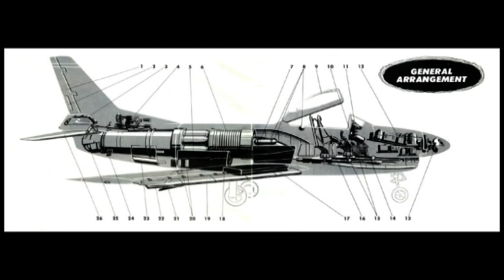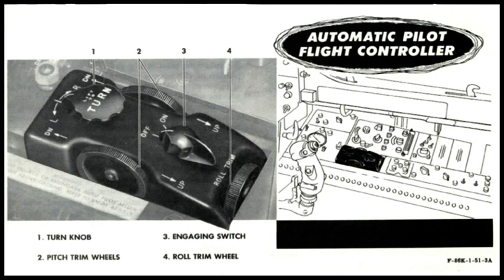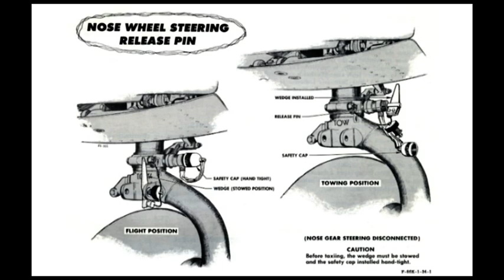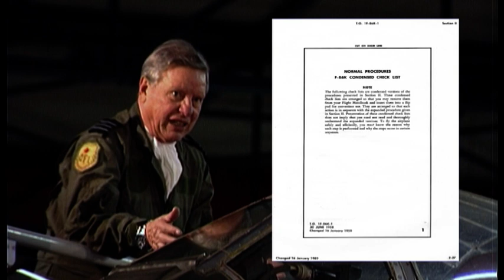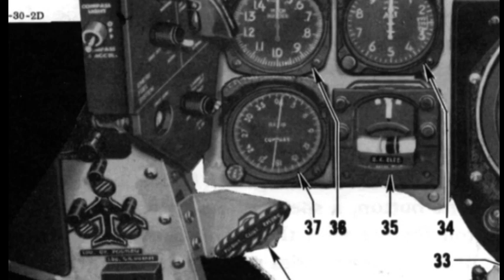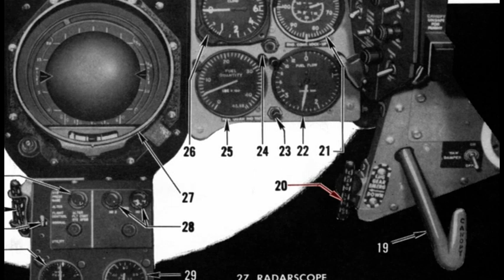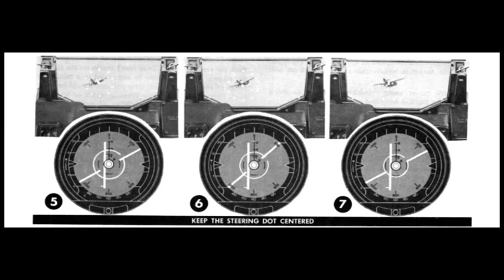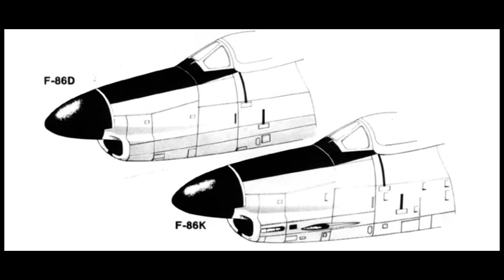KLu in Koude Oorlog North American F-86K SABRE (Part 2)